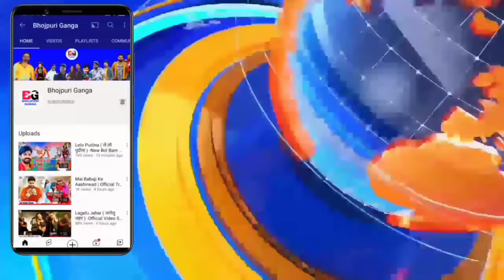कैसा ओपनिंग मिला देखिए -Apraadhi Bhojpuri Movie | Cinema List | Khesari Lal Yadav | Latest News